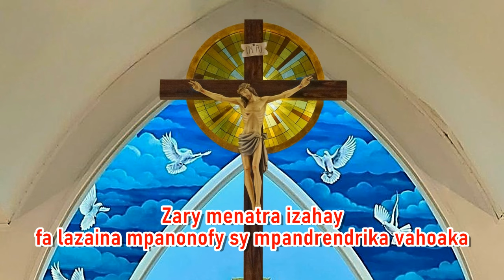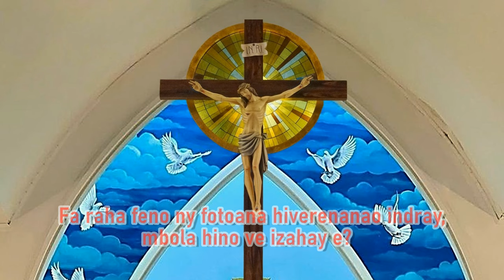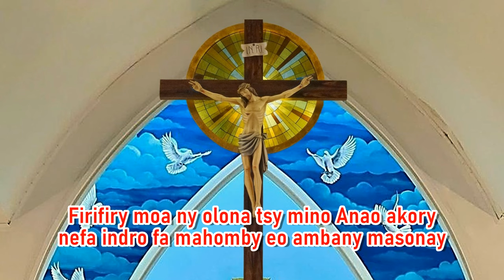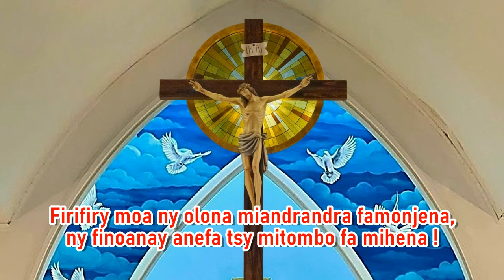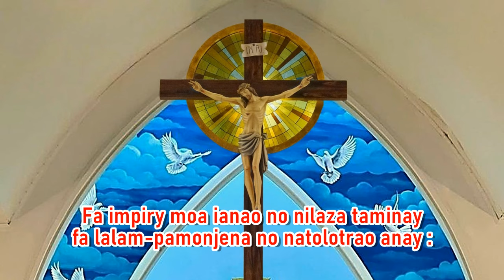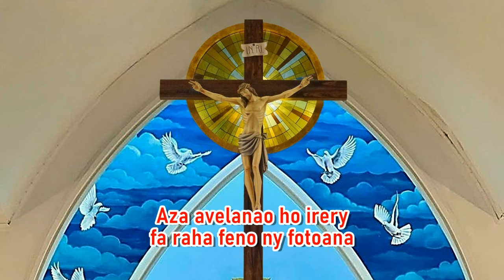Ô ry Tompo tia anay_Hira Katolika Malagasy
Ô ry Tompo tia anay !
Aza entina misedra 'zay tsy zakanay izahay,
aza avelanao ho irery
fa raha feno ny fotoana hiverenanao indray,
mbola hino ve izahay ?

1- Fa impiry moa 'zahay no esoina noho ianao,
Raha miezaka mitia 'reny zandrinao ireny !
Zary menatra izahay
fa lazaina mpanonofy
sy mpandrendrika vahoaka
Hanantena ny tsy misy !

2- Fa impiry moa 'zahay no vonoina noho ianao,
raha mikiry mampanjaka 'zany fahamarinanao !
Ny anarany lotoina,
ny fiainanay fofoina ;
tsisy toerana ho anay
am'izao tontolo izao

3 - Firifiry moa ny olona tsy mino Anao akory
nefa indro fa mahomby eo ambany masonay
Izay iriny tsy mivaona
izay ataony igagana
azy izao tontolo izao,
ka voailika izahay !

4- Firifiry moa ny olona miandrandra famonjena,
ny finoanay anefa tsy mitombo fa mihena !
Olon-dresy hamavoina
olo-marina vonoina,
anirahanao anay,
nefa miahotra izahay !

5- Fa impiry moa ianao no nilaza taminay
fa lalam-pamonjena no natolotrao anay :
Famonjena itokiana
tamin'ny hazofijaliana
efa nentinao nandresy
an'izao tontolo izao.